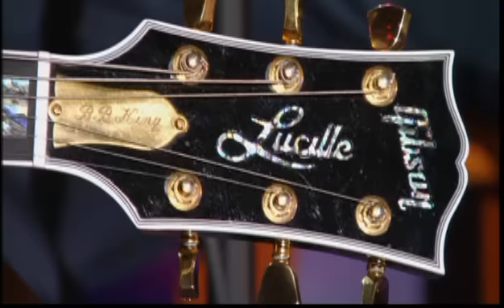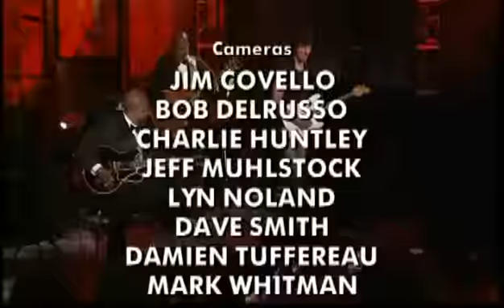B.B. King - Live By Request (2003) feat. Jeff Beck (full concert)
B.B. King - Live By Request 2003 With Jeff Beck